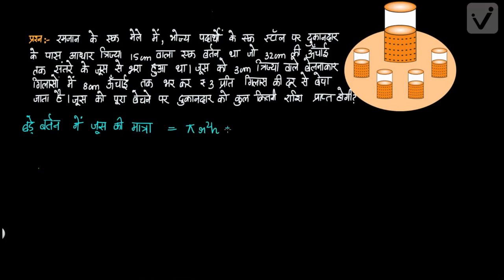पृष्ठीय क्षेत्रफल और आयतन -4 (कक्षा- 9)